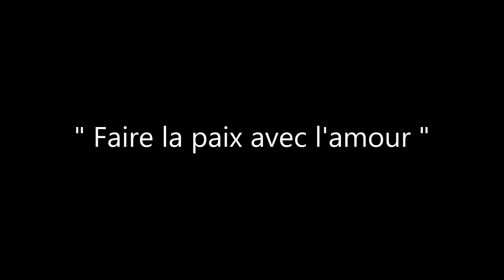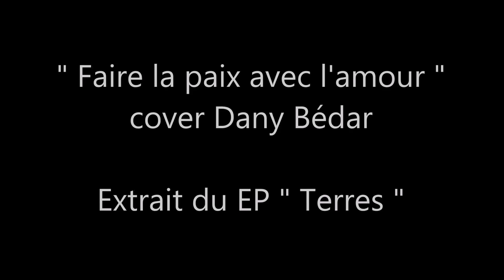Philippe Vernet - Faire la paix avec l'amour - Cover Dany Bédar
Philippe Vernet - Faire la paix avec l'amour - Extrait du maxi single "Terres" - Cover Dany Bédar -

Enregistrement et mixage : Olivier Soumaire - Mastering : Jean-Pierre Louveton - Photographies : Anthony Arquier - Maquillage : Mylène Barcelona - Conception graphique pochette maxi single : Marion Latreille -